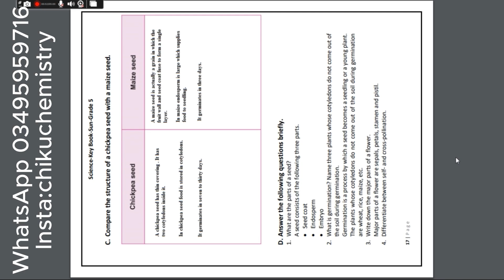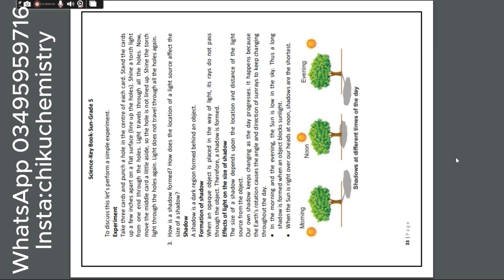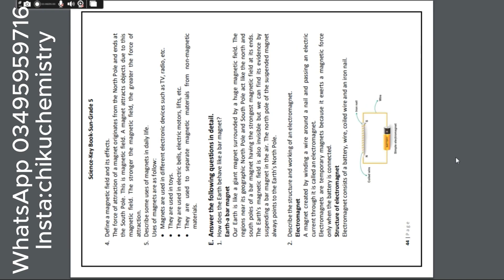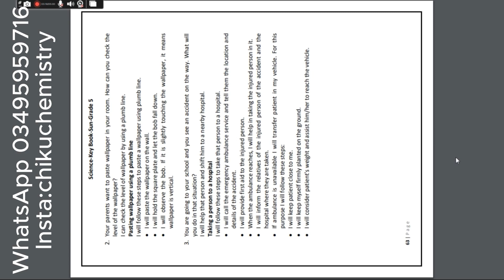Class 5th Science Keybook Sun Series - Full Solved book - Afaq Sun Series Science all keybooks - CC